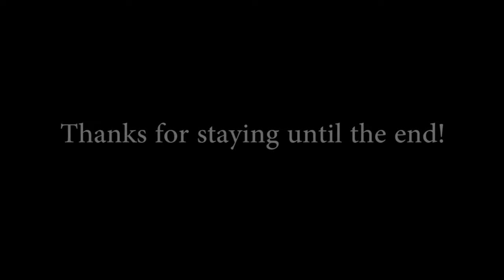Destiny - Guardian Pinch Outtakes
In this video, we tried the guardian pinch glitch in The Burning Shrine, Asylum, Exodus Blue, and Bannerfall with no success.  However, I will mention that at around 00:45 in this clip, I may have made it out of the box barrier, pull back, and turn back.  I just wasn't prepared to launch that far because normally I die before getting to that point.

If you are curious as to how this glitch is done, video guides on them can found on Casperity and JB3's channel:

Big shout out to Classified XXL6 for accidentally doing the glitch and recording it. Without seeing it, we wouldn't have had anything to research and discover:

And much love to the people I worked with to refine this glitch and establish guidelines on how it works: